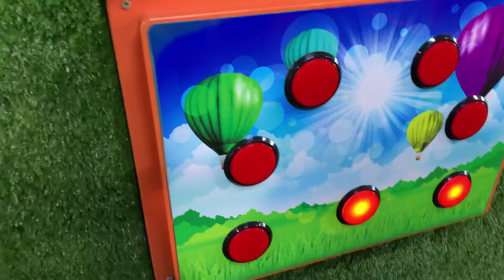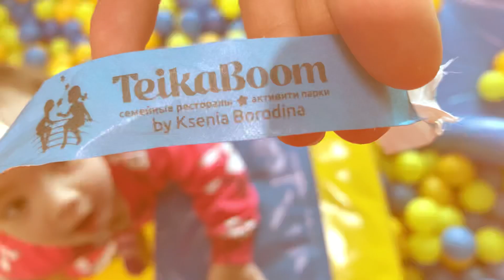🥴ЖАЛЬ...🙄НЕ ОПРАВДАЛ МОИХ НАДЕЖД TeikaBoom ( ТэйкаБум) в Мега Алма-ата#TeikaBoom Almaty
В трк Мега Алма-ата на ул.Розыбакиева-Аль-фараби, на втором этаже  расположен игровой центр для детей Тэйка Бум ( TeikaBoom) .Платишь за вход и играешь безлимитно по времени. Оплата за вход за каждого ребёнка от 1 года до 16 лет, взрослые заходят бесплатно.  Проводят дни рождения для детей с аниматорами.
мега алматы
# игровойцентрдлядетеймегаалматы